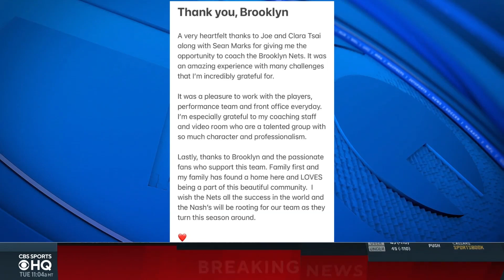Brooklyn Nets FIRE Head Coach Steve Nash | CBS Sports HQ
NBA Insider Bill Reiter joins CBS Sports HQ with an instant reaction to the Nets firing head coach Steve Nash.